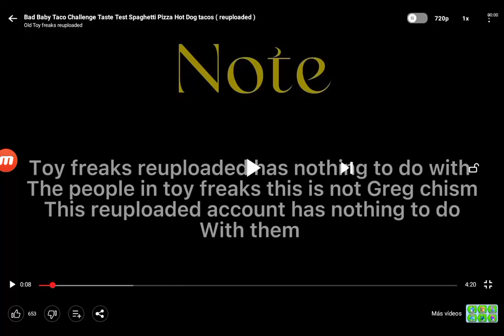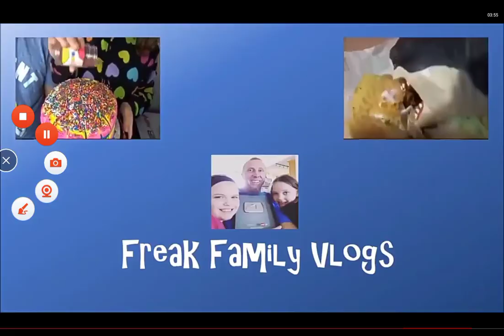Bad Baby Taco challenge Tasts Test Spaghetti Pizza Hot Dog Tacos